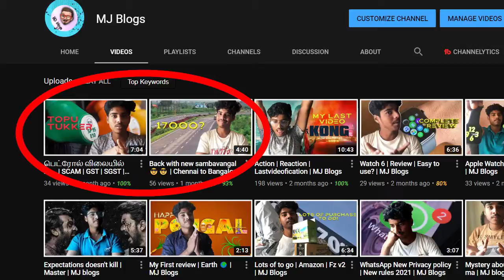A long Gap!!!!!! | Back with new vlog | MJ blogs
The roar returns in a new wave.

And some vlogs which I traveled!

Tech Products:
1.Intellilens® Square Unisex Blue Cut Spectacles With Anti-glare for Eye Protection (Zero Power, Black)

2.Seagate Backup Plus Slim 2 TB External Hard Drive Portable HDD

3.Boya BYM1 Omnidirectional Lavalier Condenser Microphone with 20ft Audio Cable (Black)

4.Canon EOS 90D Digital SLR Camera

5.Sonia Halogen Light B4 DX

6.Infinity (JBL) Fuze  Waterproof Portable Wireless Speaker

7.OnePlus Bullets Wireless Z in-Ear Bluetooth Earphones with Mic

Food, Kitchen, and Garden Products:

1.Patanjali Giloy Juice - Natural Immunity Booster

2.GLUN Waterproof Cotton Kitchen Apron with Front Pocket (Multicolour)

3.Kisan Kraft KK-PS2000 Manual Sprayer (2 Litre)
Best Book to Read:

1.Life's Amazing Secrets

2.Think Like a Monk

3.Wings of Fire: An Autobiography of Abdul Kalam

4.The Z Factor

5.Attitude Is Everything: Change Your Attitude ... Change Your Life!
Health and fitness:
1.Dr Ortho Pain Relief Oil